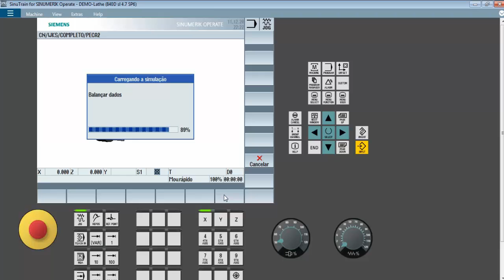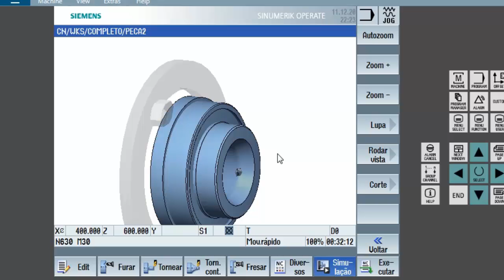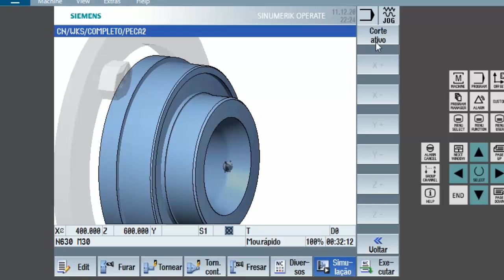Peça 31 - Torno cnc - Simulador sinutrain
Fala pessoal segue a nova versão do ebook para torno cnc.
Ebook programação básica para torno cnc - Comando Fanuc e Siemens.

★  Ajude a manter o canal para que possa ter mais vídeos com qualidade: